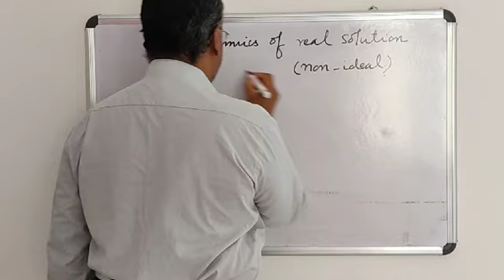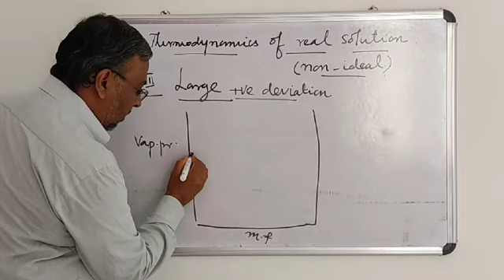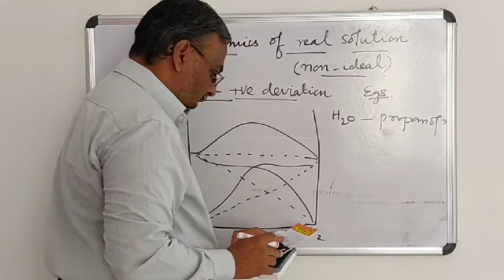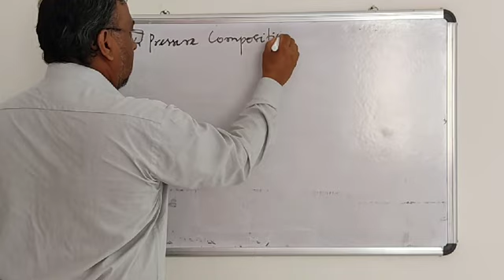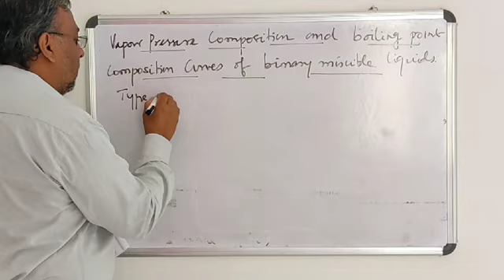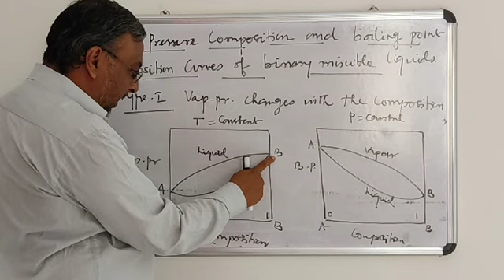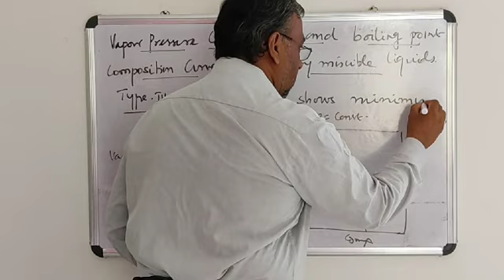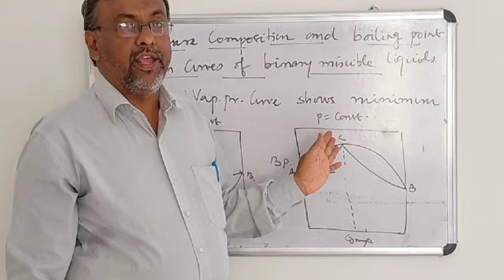Thermodynamics of real solutions. The vap pr composition and BPcomposition curves of binary liquids.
III Bsc physical  -Thermodynamics of real solutions. The vapour pressure composition and Boiling point Composition curves of binary liquids.